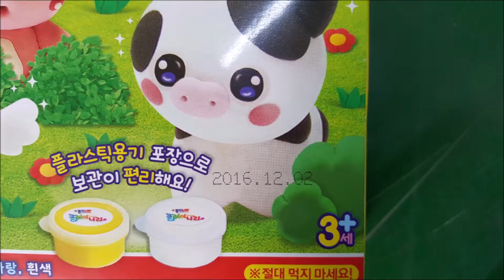단상자, 카톤박스에 제조일자 날인기 적용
단상자 자동포장기에서 잉크젯날인기 VJ1510으로 제조일자 날인 사례입니다.
자세한 문의는 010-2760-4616으로 주시면 됩니다